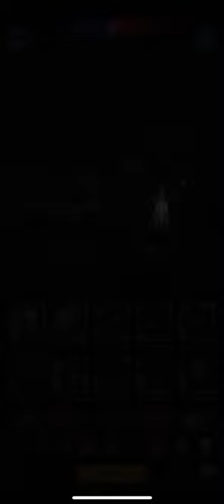Fairy tales in EverLegion to get the big chest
The two Vitalus champs are needed for the bubble fight